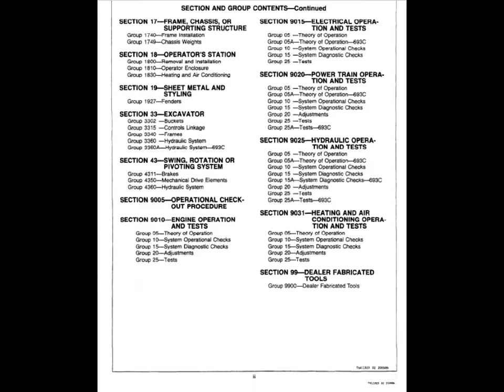John Deere 690C and 693C Excavator Manual